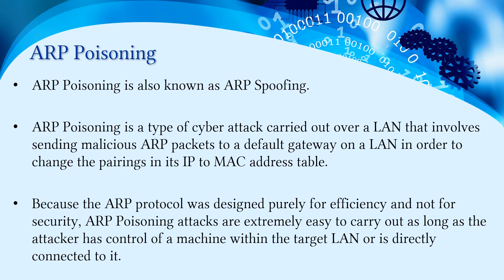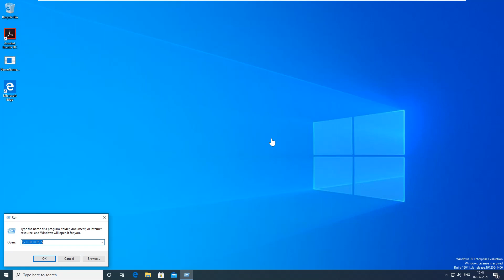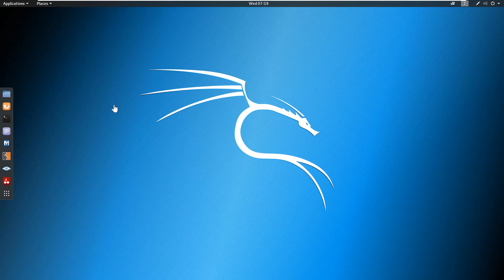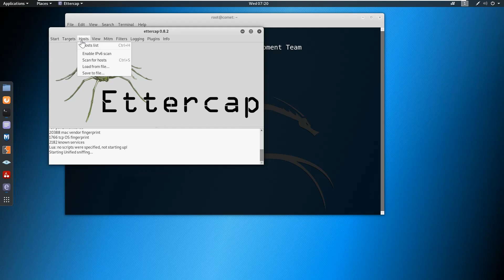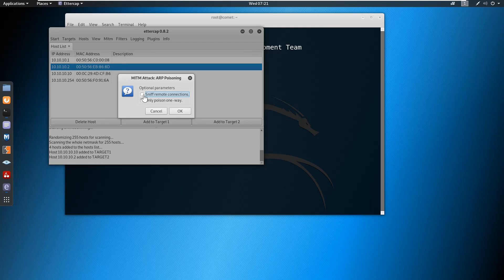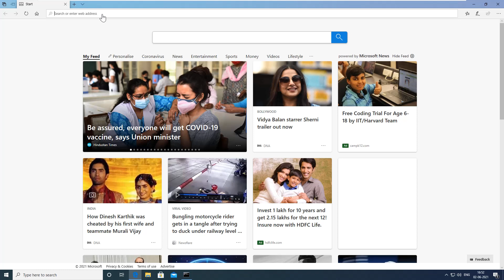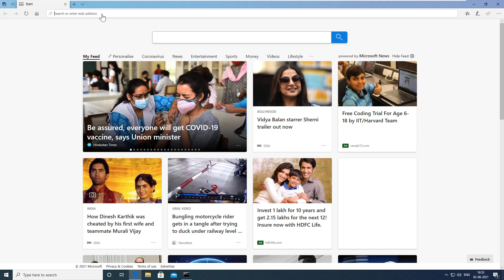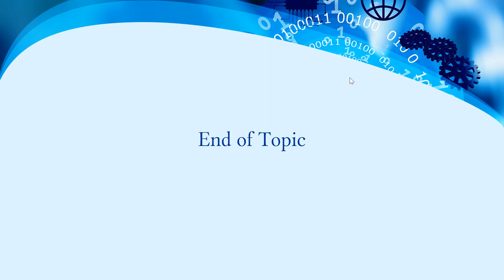ARP Poisoning | Man in the Middle Attack | Ethical Hacking and Penetration Testing | Live Demo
Ethical Hacking & Penetration Testing Full Course (Lecture - 30)

In this Video, explains about
      - ARP Poisoning.

Provides skills required to become a Security Professional. More practical demos to understand the theoretical concepts.

Ethical Hacking and Penetration testing course provides the skills required for a candidate to become a Security Professional. The skills acquired through this course can make one to understand the essential concepts to perform penetration testing, uncover the vulnerability and solutions mitigate the risk of attack. In this course we will also discuss the scenarios with few advanced tools to identify, detect, and exploit any vulnerability uncovered in the target network environment. The interesting part of this course is that we will have more practical demos to understand the theoretical concepts.

In this course, you will learn:

Overview of Information and Cyber Security
Hacking and Ethical Hacking concepts
Five Phases of Hacking
Using tools for scanning and Vulnerability Assessment
Malware based Attacks
Man-in-the-Middle Attack
VAPT of Web Servers and Web Application Servers
Wireless Hacking

Required :
Laptop with Minimum 8GB RAM, Kali Linux.
For taking this course, knowledge about Networking Basics and Servers will be an essential.
Good knowledge on TCP/IP, IP Address, Subnet, Ports and Protocols in Networking.
Good Knowledge on Windows and Linux Servers including DNS, DHCP, Web Server, FTP Server and Active Directory.

Are you looking for something more? Enroll in our Ethical Hacking & Penetration Testing training course and become a Cyber Security Professional.
Flexible EMI Option & Get your Course Completion Certificate.

Got any questions about Ethical Hacking & Penetration Testing? Ask us in the comment section below.

Start learning today's most in-demand skills at COMET E-Learning Platform

Watch our Paid Course for FREE.